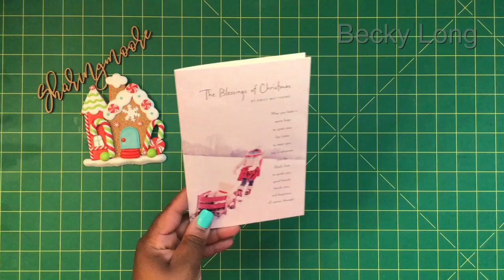Christmas Cards Received from Becky Long and Memory Lane Keepsakes ~ Dec 2020 {Sharingmoore}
** Open for additional information on this video. **

Hey Y’all!

In this video, I am sharing Christmas cards from Becky Long and Memory Lane Keepsakes.